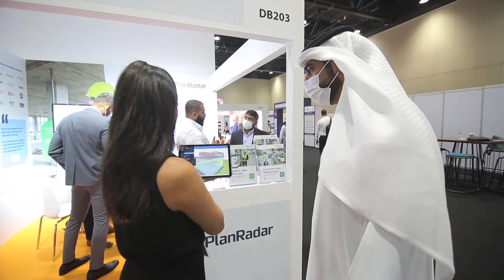MEMT&MEDBW - Exhibitors Bites Alexander Stahl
MEMT&MEDBW Testimonial - Alexander Stahl - Senior Sales Consultant GCC Region - PlanRadar